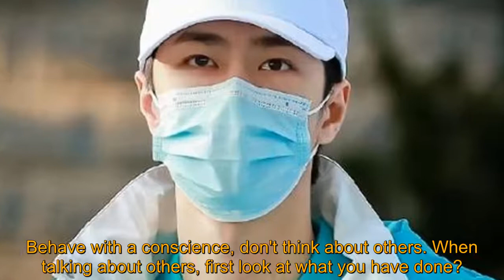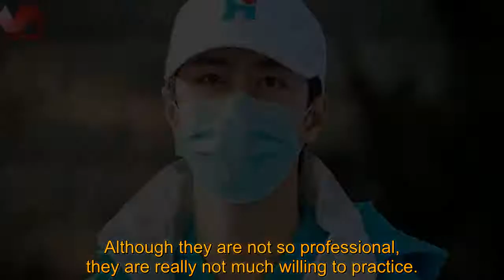Han Hong and Wang Yibo were vilified! Is it wrong to save people?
WANG YIBO ENGSUB 2021/08/21: Han Hong and Wang Yibo were vilified! Is it wrong to save people?